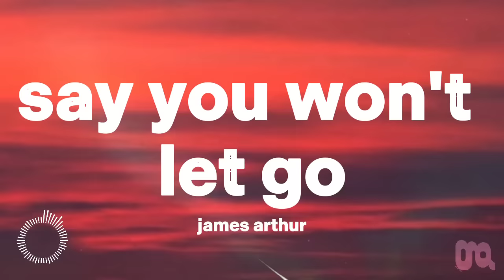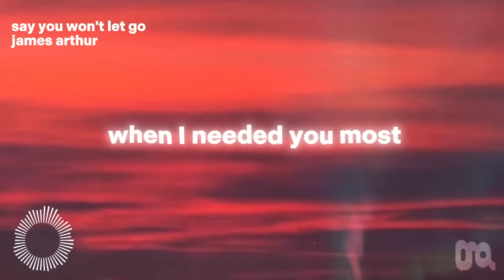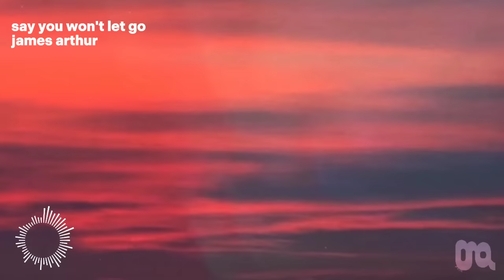Say You Won't Let Go - James Arthur (Lyrics)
Say You Won't Let Go (Lyrics) - James Arthur
From The Album (BACK FROM THE EDGE)

I said, I already told you

I'll wake you up with some
And I'll thank my lucky stars
For that night

Songwriters: James Andrew Arthur / Neil Richard Ormandy / Steven Solomon

Layout by: Syreveral Vibes